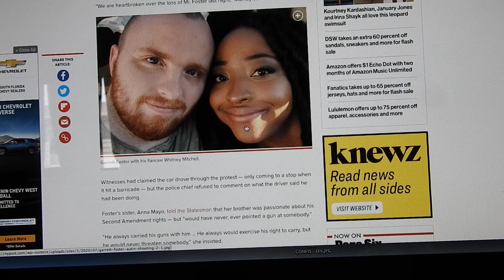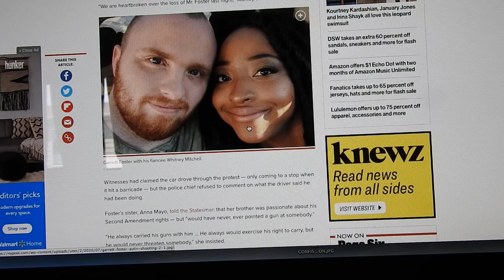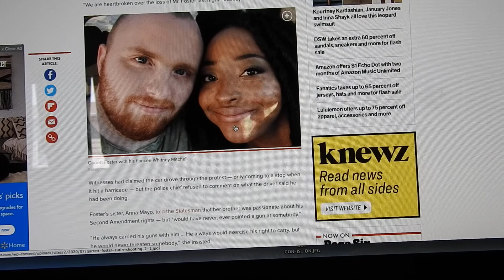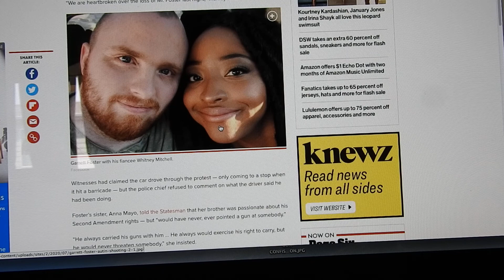CIVIL WAR 2 On the verge of the needed spark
This is the next step to ruin the plans of the SOROS play book. The reason for example why city leaders have taken non lethal means away from the police in some cities is they want the police to have to shoot someone and spark the civil war. The Media will just spin the shooting as needed. The Reason protestors are taking guns to the protests in the first place is their media lying to them and saying right wingers are targeting the road blocks to intentionally run them over. And they are stupid enough to believe it. Not a one of them would sit in their cars as it's surrounded and attacked they would drive over people to to survive.

POLICE in these cities where they are told to stand down should ignore those orders and enforce the laws. If they fire anyone then arrest the city leaders.